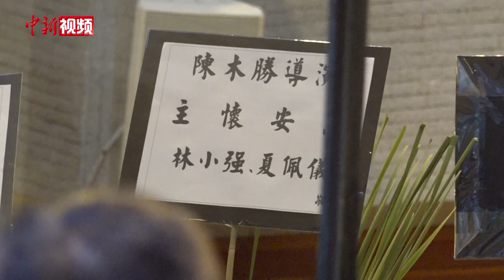成龙刘德华古天乐等人送别陈木胜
9月4日，香港导演陈木胜追思会在香港沙田圣本笃堂举行，成龙、刘德华、古天乐、甄子丹、杜琪峰等人现身追思会，送别陈导。曾执导《双雄》、《新警察故事》、《扫毒》等电影的陈木胜，8月23日因鼻咽癌逝世，终年58岁。